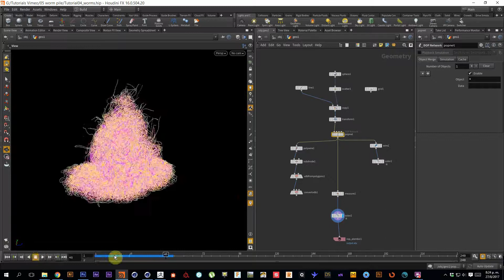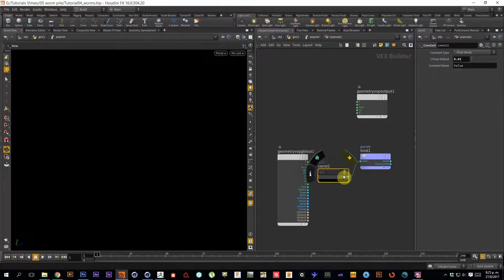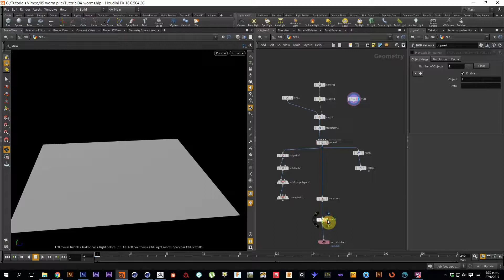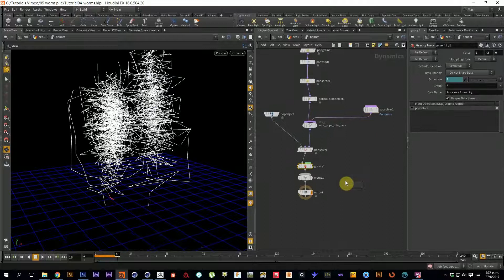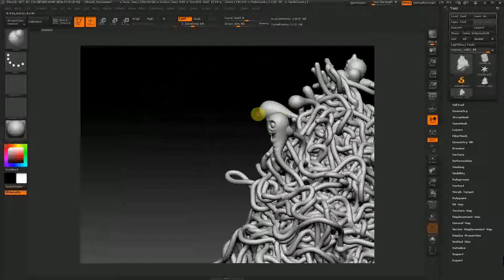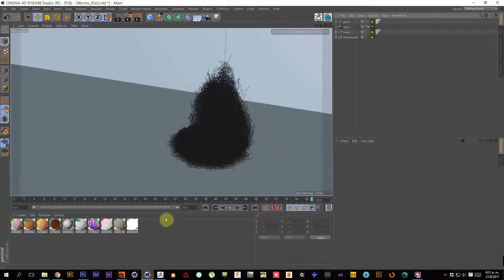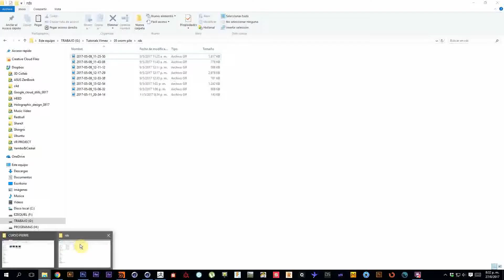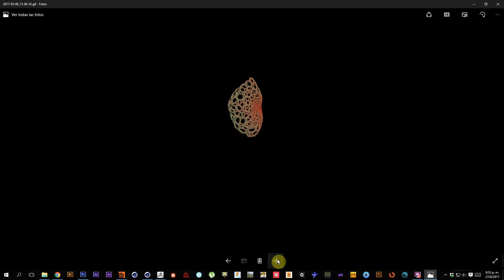Houdini Tutorial 04: Worms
Hey guys, here's another quick tutorial to create a pile of worms inside Houdini, rendered with Octane, hope you like it.

Instagram for updates: @caskalll